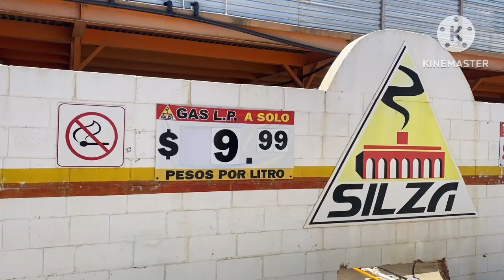Airbnb # 3 here we go!!!